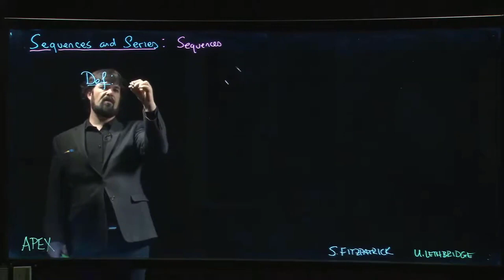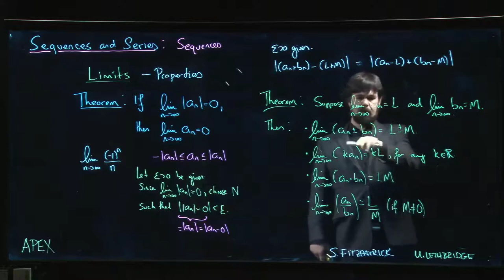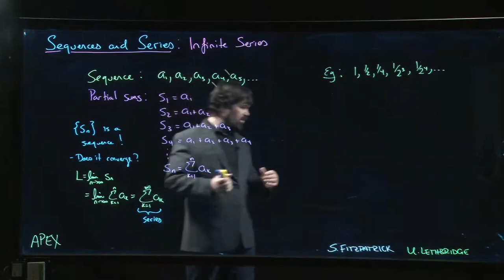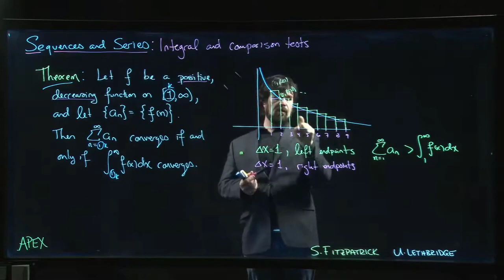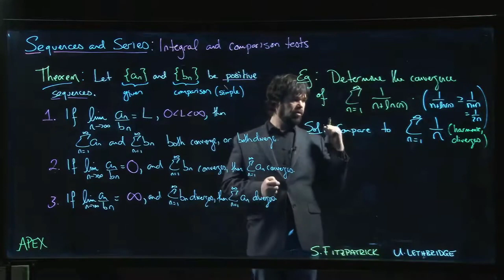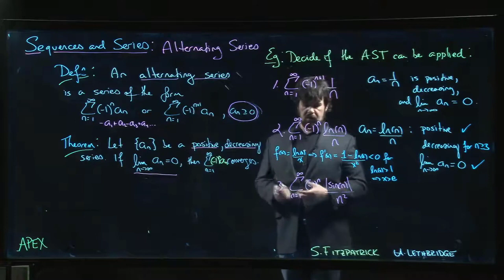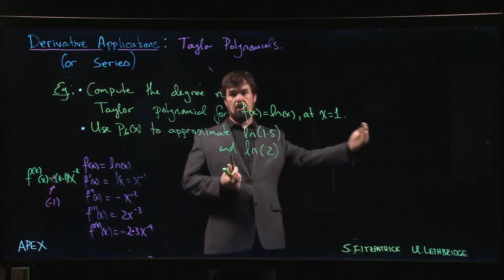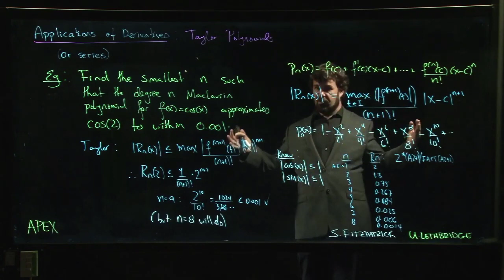05 Calculus Series and Sequences